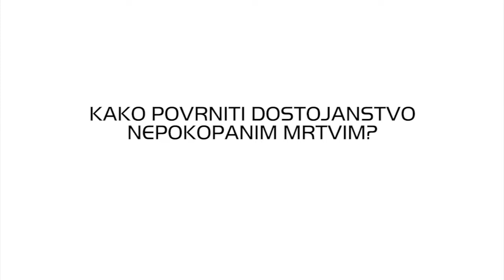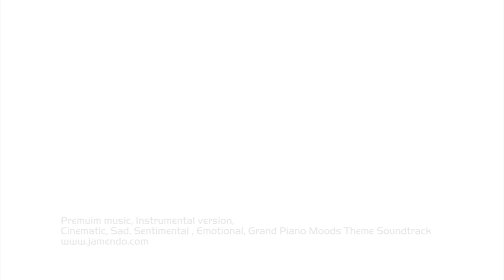Kako povrniti dostojanstvo nepokopanim mrtvim?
Okrogla miza v soorganizaciji pobude Resnica in sočutje 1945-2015, Socialne akademije in Časnika

Sodelujoči: ddr. Verena Perko, dr. Mitja Ferenc, Ljudmila Novak in Peter Sušnik

Moderator: Jože Bartolj

Kazina Center, četrtek 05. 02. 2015, Ljubljana